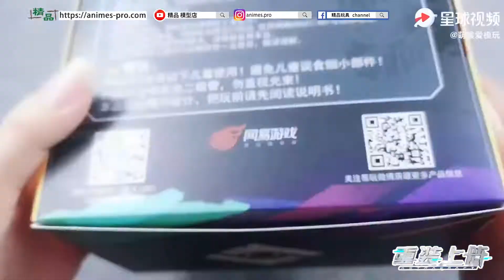「重裝上陣」自由拼裝上陣登場💥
「重裝上陣」為一款線上遊戲
以這款遊戲作為藍本打造一套玩家可以自己拼裝嘅實體戰鬥機甲

開啟玩家嘅創造靈感😮
試當工程師...傾盡心血做不同戰鬥機甲
「重裝上陣」從零件開始，打造最酷嘅戰鬥機甲！

小編就搵咗兩段片俾大家深入了解到底可以點玩
打開盒又會出現咩嘢呢?🧐
影片來源:
莽姆森
微博:@萌猴爱模玩

套裝內包括:
6盒盲盒機甲
說明書
武器
貼紙

自由性高可任意拼接，可DIY組合出自己嘅專屬機甲。
無限可能的機甲創造就在你手中🖐

售價 HKD $580 (BOX SET)
現貨將會到達精品各門市
有興趣可以到精品各門市購買
現貨數量有限，賣晒就會無㗎喇！
（數量有限，售完即止)
＊各分店到貨時間及存貨量有異，如有疑問請致電該分店查詢

精品
開開心心玩玩具

分店地址:
深水埗總店: 深水埗福榮街61號地鋪
Mon-Sun: 10:30-20:00
旺角分店：旺角信和中心101鋪
Mon-Sun: 12:00-21:30
旺角分店︰旺角信和中心M18舖
Mon-Sun: 12:00-21:30
旺角精品Outlet︰旺角信和中心11樓1104室
Mon-Sun: 12:00-21:30
灣仔零售分店︰灣仔東方188商場222鋪
Retail Shop: No. 222, Oriental 188 Shopping Centre, Wan Chai, KLN., H.K.
(Mon、Wed、Thu、Sat、Sun): 11:30-21:00 ~ (Tue、Fri): 12:30-21:00
元朗零售分店: 元朗大棠路23號合益廣場1樓B128室
Retail Shop: Unit B128 1/F Hop Yick Plaza 23 Tai Tong Road Yuen Long NT
(Mon、Wed、Thu、Sat、Sun): 11:30-21:00 ~ (Tue、Fri): 12:30-21:00
將軍澳零售分店: 將軍澳新都城中心二期2樓2014號舖
Retail Shop: SHOP 2014,2/F, METRO CITY PLAZA PHASE 2, 8 MAU YIP ROAD, TSEUNG KWAN O
(Mon、Wed、Thu、Sat、Sun): 11:00-20:30 ~ (Tue、Fri): 12:00-20:30
天水圍零售分店：天水圍天華路33號T TOWN NORTH (前稱頌富2期) 2樓N232號舖
(Mon、Wed、Thu、Sat、Sun): 11:00-20:30 ~ (Tue、Fri): 12:00-20:30
荃灣零售分店：荃灣荃新天地1期131號舖
(Mon、Wed、Thu、Sat、Sun): 11:00-20:30 ~ (Tue、Fri): 12:00-20:30
觀塘零售分店：觀塘駱駝漆大廈3期地下C2
Mon-Sun: 11:00-20:00